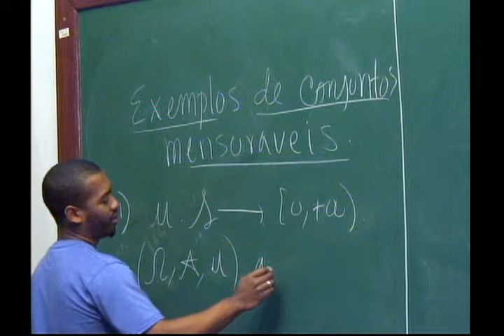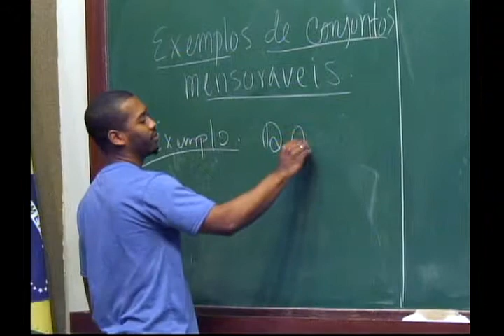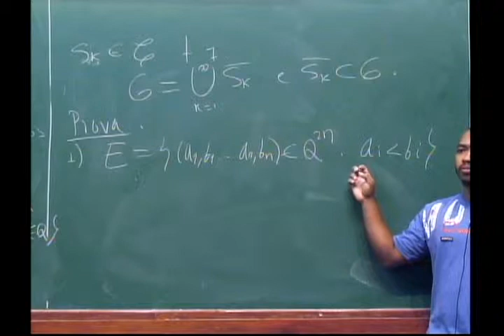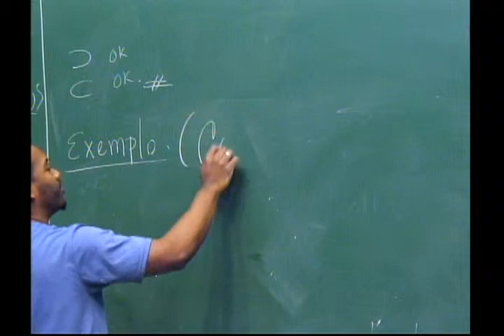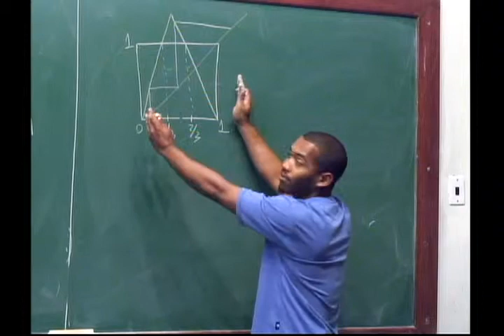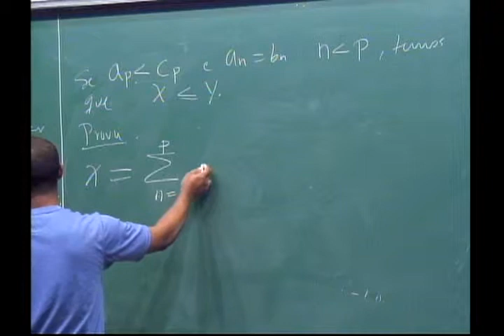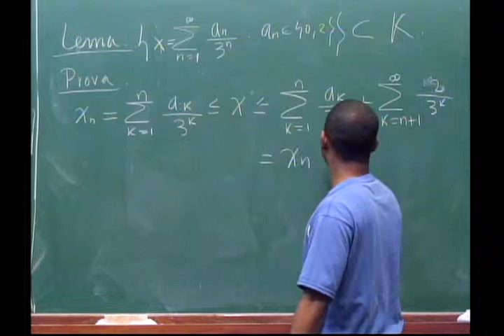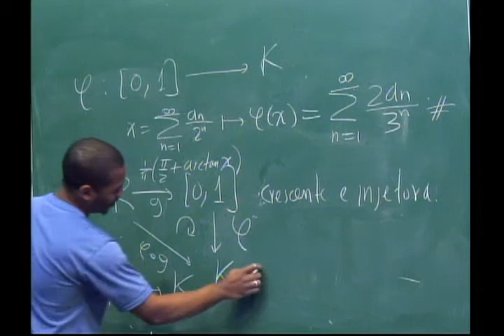Programa de Mestrado: Medida e Integração - Aula 07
Programa de Mestrado: Medida e Integração

Aula 07
Carlos Gustavo Moreira

Teoremas de extensão de medidas e integrais. Teoremas básicos de convergência. Medidas com sinal. Teorema de decomposição de Hahn-Jordan. Medidas absolutamente contínuas. Teorema de decomposição de Lebesgue. Teorema de Radón-Nikodym. Espaços de Lp: propriedades básicas; dualidade. Espaços produto. Teorema de Fubini-Tonelli. Teorema de representação de Riesz-Markov. Convergência em medida. Relação entre diferenciação e integração: Teorema de Vitali; Teorema de diferenciação de Lebesgue.

Referências:
BARTLE, R. - The Elementos of Integration, New York, J. Wiley, 1966.
FERNANDEZ, P. - Medida e Integração. Rio de Janeiro, IMPA, Projeto Euclides, 1976.
ROYDEN, M. - Real Analysis. New York, The MacMillan, 1963.
RUDIN, W. - Real and Complex Analysis. New York, Mc-Graw Hill, 1966.